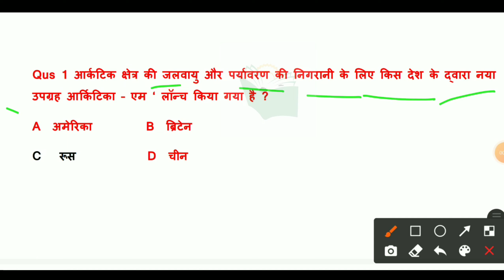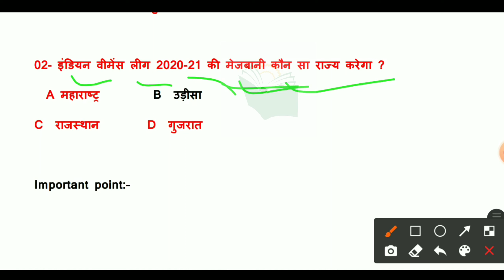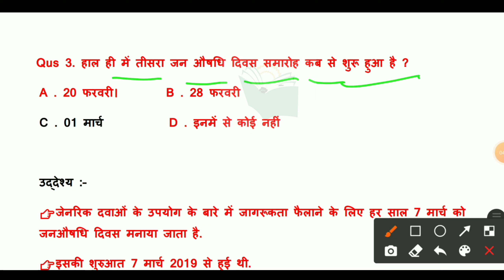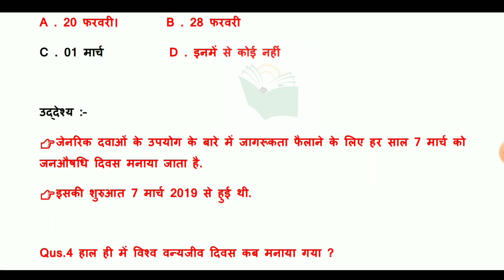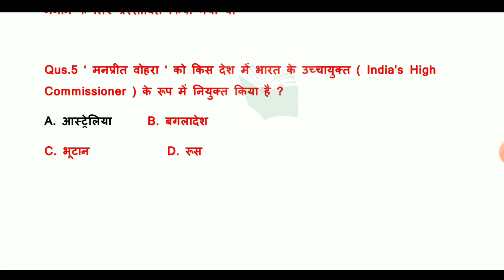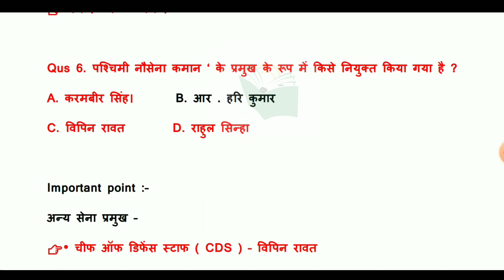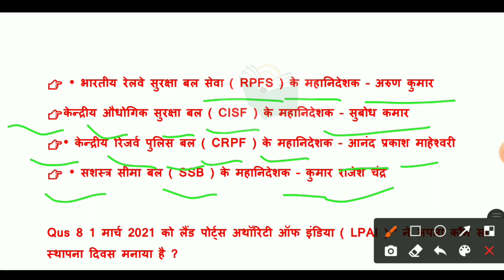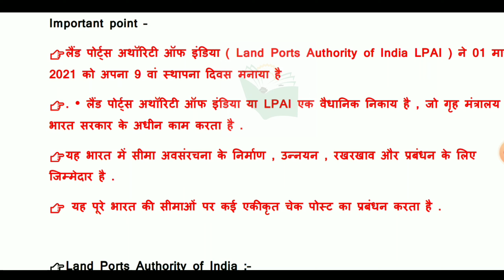4 march 2021 l daily current affair l current GK SSC,Bank, Railway,NTPC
👉10 short tricks in 1 video l maths tricks l maths tricks for fast calculation l mathematics tricks.